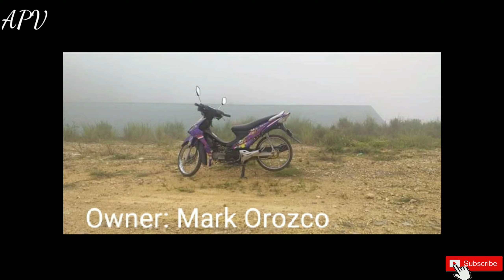Suzuki Smash Compilation 2020 (Part 3)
Artist: Warriyo

Featured artist: Laura Brehm & Evoke

Album: Mortals

Released: 2016

Genre: Dance/Electronic